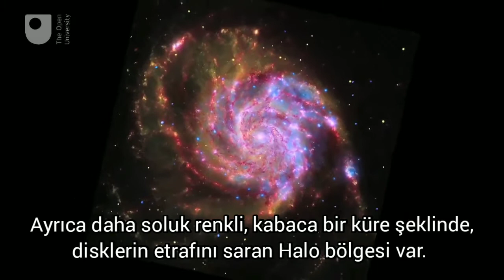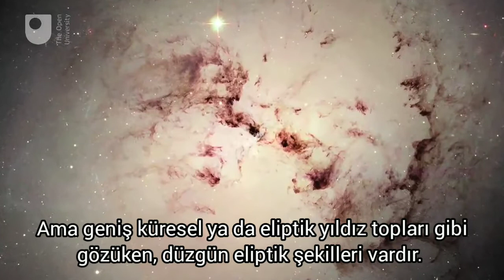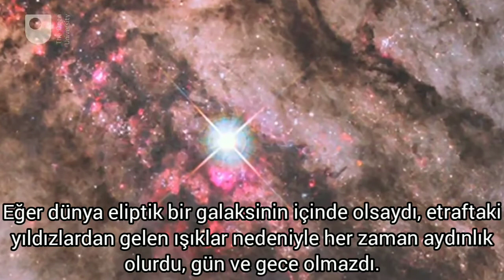Galaksi Türleri - Galaksiler (1/3)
Galaksi Çeşitleri; Spiral, Eliptik, Düzensiz Galaksi...